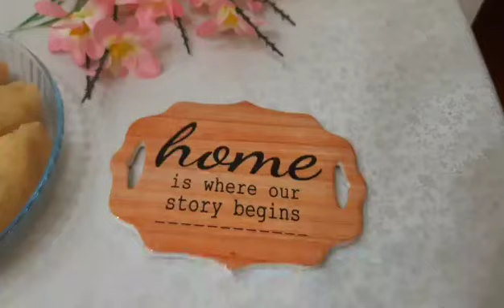У вас есть картошка и немного мяса? Все были шоке когда попробовали! Вкусный ужин Фрикадельки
У вас есть картошка и немного мяса? Все были ошеломлённый когда попробовали! Вкусный обед или ужин в духовке.

   Ингредиенты:
Паприка, чёрный перец молотый по вкусу.

Фарш говяжий  500 гр
Чеснок  2  зубчики
Соль 1 ч.ложка
Паприка, чёрный молотый перец по вкусу.

Сверху посыпать сыр твёрдый 100 гр

Для заливки Томатный соус 5 ст. ложки + кипячёной воды 200 мл

هل لديك بطاطس وبعض اللحم؟  صُدم الجميع عندما جربوه!  غداء أو عشاء لذيذ في الفرن.

    مكونات:
 5 قطع بطاطس
 حليب 50 مل
 جبن 50 غرام
 ملح 1 ملعقة صغيرة
 بابريكا ، فلفل أسود مطحون حسب الرغبة.

 لحم بقري مفروم 500 غرام
 لمبة بصل 1 قطعة
 ملفوف 150 غرام
 زيت نباتي 30 مل
 بيض 2 قطعة
 دقيق 60 غرام
 2 فص ثوم
 بابريكا ، فلفل أسود حسب الرغبة.

 يرش الجبن الصلب فوق 100 جرام

 لصب صلصة الطماطم 5 ملاعق كبيرة.  ملاعق + ماء مغلي
200 مل

Do you have potatoes and some meat?  Everyone was stunned when they tried it!  Delicious lunch or dinner in the oven.

    Ingredients:
 Paprika, ground black pepper to taste.

 Minced beef 500 gr
 Bulb onion 1 pc
 Cabbage 150 gr
 Paprika, black pepper to taste.

 Sprinkle hard cheese on top 100 gr

 For pouring Tomato sauce 5 tbsp.  spoons + boiled water 200 ml